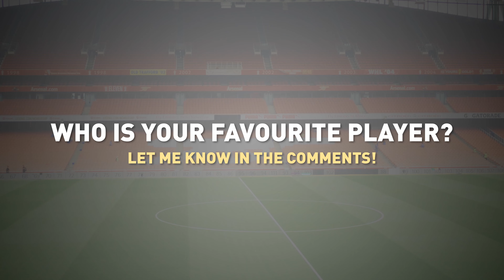ARSENAL F.C. PREDICTED STARTING LINEUP AGAINST ASTON VILLA | ft. SAKA, JORGINHO 🔥😲